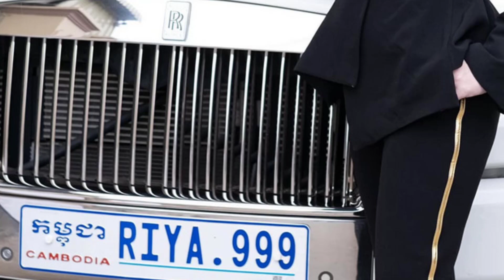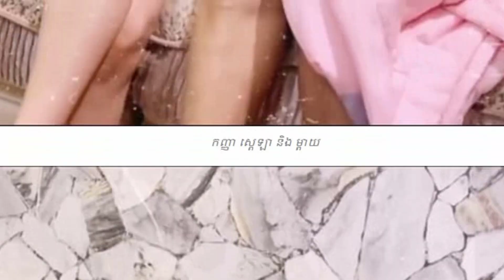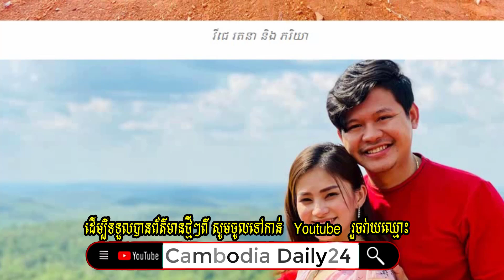សុវត្ថិ មុនីនាគ ដូរសុទ្ធតែឡានថ្មីទំនើបៗ, Love Riya ជួបទុក្ខ ព្រោះម្តាយឈឺ, breaking new, Khmer 1st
ឆាណែល
LoveRiyaជួបទុក្ខព្រោះម្តាយឈឺ, សូមេត្តាអភ័យទោស និងអធ្យាស្រ័យ រាល់កំហុសឆ្គងក្នុងការអាននឹងសង្ឃឹមថាប្រិយមិត្តនៅតែគាំទ្រនិងតាមដានរាល់ពត៏មានថ្មី ៗ មានពត៍មាន តារា តន្រ្តីកម្សាន្ត ពត៍មានសង្គម ទាន់ហេតុការណ៍ -ល- ។
+++សូមបងប្អូនបន្តការគាំទ្រឆានែលខ្ញុំបាទអោយបាន1M ផងបងប្អូន+++